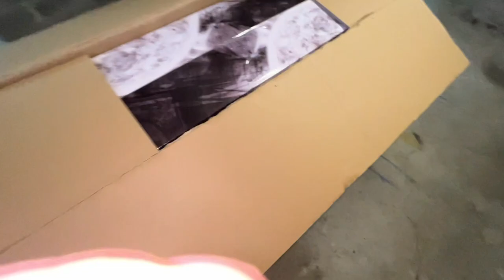A PLUS DE 100KM/H CETTE TROTTINETTE ELECTRIQUE EST DANGEREUSE ! (Nanrobot LS7+)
Salut, ça va toi ? dans cette vidéo je vous dévoile mon nouveau bolide sur terrain, vous allez voir c'est trop rapide 🤣Si la vidéo te plait n'hésite pas le petit pouce bleu et l'abonnement merci  la famille !😄

😄 Référencement
151 209 ❤️ 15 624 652